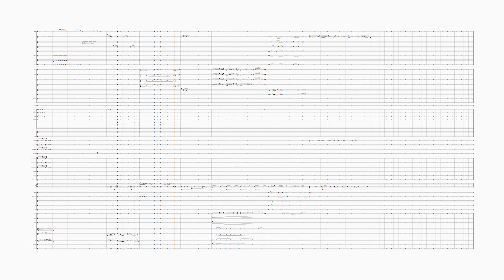"Chris’ Christmassy Christmas" music by Alex Zygmunt H.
This is my first attempt to write Christmas music.  I know it’s not exactly considered classical music however it does follow the concepts of classical harmonization and orchestration.  It also follows the form you would find in classical music.  The title was given by my youngest daughter.  I had a lot of fun being silly and going overboard with bells.  I hope you enjoy it.